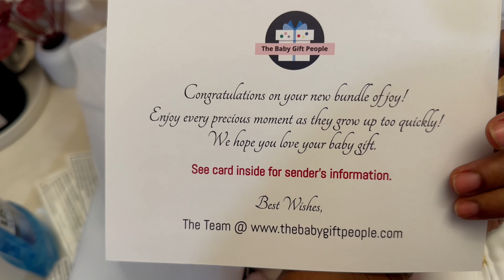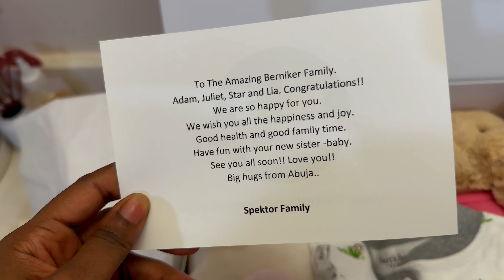Living in Houston vlog | first time going out as a family of four | saying goodbyes | court meetings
Hi guys is another weekly hope u guys will enjoy it